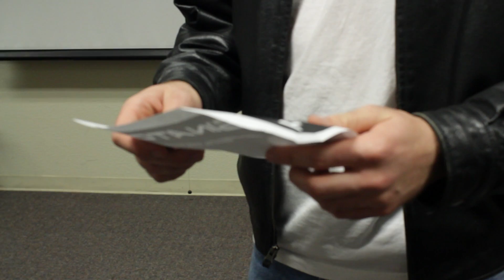Tapsinator Part 1.mov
Part 1 of the Epic Thriller The Tapsinator